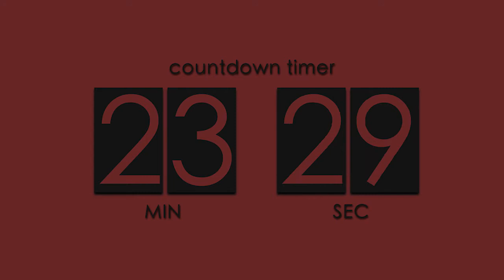Countdown 25 Minute-Timer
A channel dedicated to teaching graphic design and photography